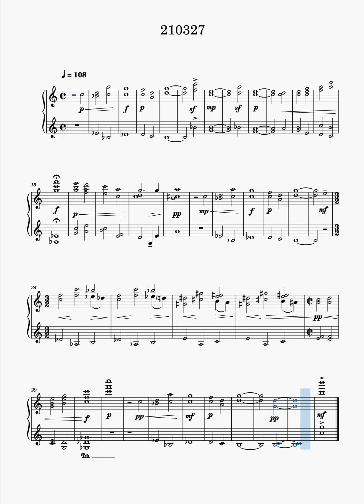simple_short_piano_piece_210327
simple_short_piano_piece は、1ページに収まる平易なピアノ曲をひたすら作り続けるプロジェクト。